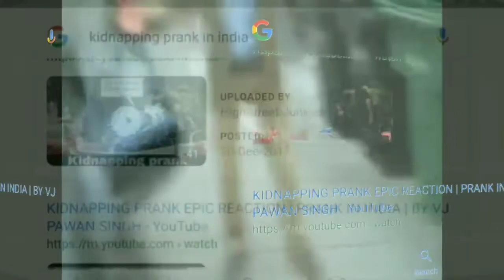Samayam-a (5 min) short film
An Another Shortflim By Nodigal Rendu Team...About a Play Of The Situtation and Desicions